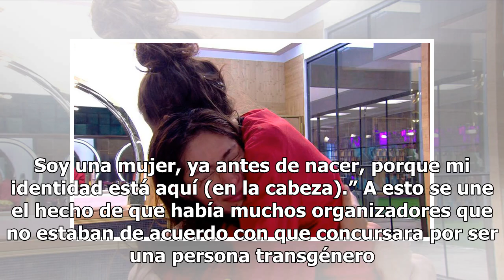La supuesta razón de la "expulsión" de Ángela Ponce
Ángela Ponce, mujer transgénero, representante de España en Miss Universo 2018, habría sido eliminada en la primea ronda porque se atrevió a hablar abiertamente de su cambio de género. Pese a los buenos deseos de sus seguidores, Ángela...